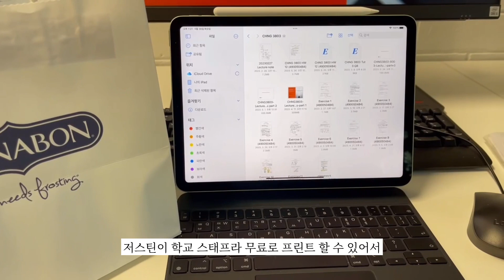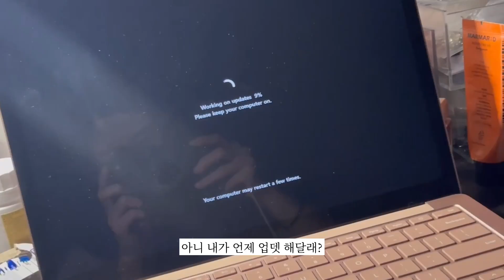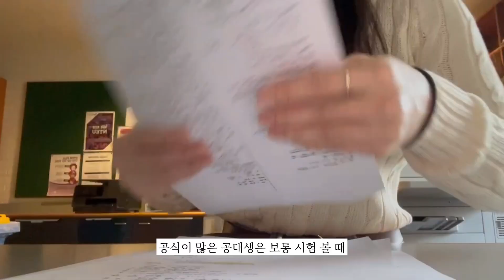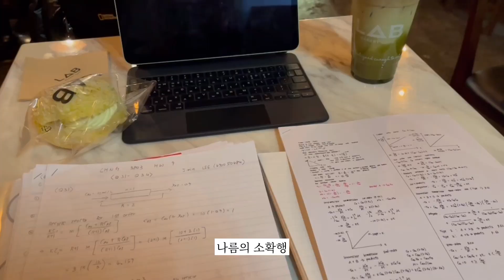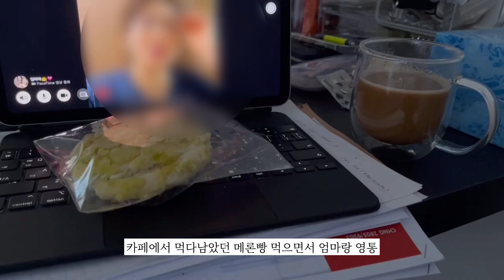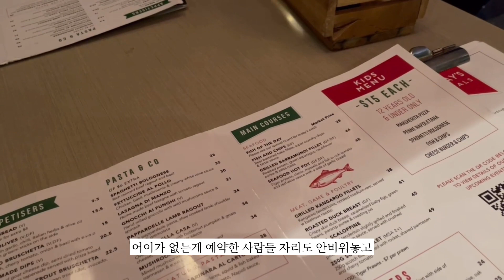Vlog) 호주유학생의 시험기간 짤막한 일상 모음집 (Vivid Sydney 그리고…. 증발해버린 논문 지도교수)